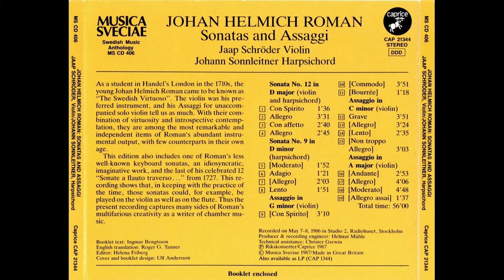Johan Helmich Roman - Sonatas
painter - Gustav Bauernfeind